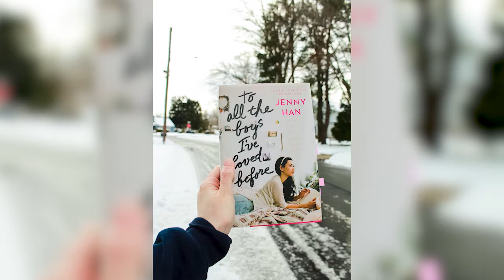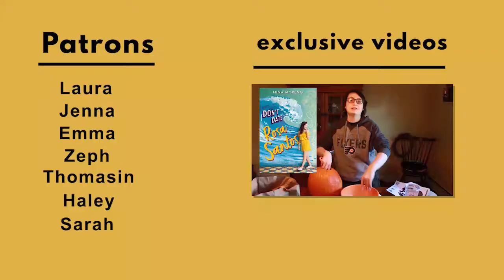My New WIP, Author Bucket List & More! | Ho! Ho! Ho! Writing Tag [CC]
Merry Christmas Eve - to those who celebrate, here's my last festive video of the year! If you have any questions for a Q&A, comment them down below.

Questions:
1. Santa Claus: If you could ask Santa for one thing off of your Author Bucket List, what would you ask for and why?

2. The Ghost of Christmas Past: What’s one piece of advice you wish your past self knew about writing, or what advice would you give to fellow aspiring writers?

3. Elves: Santa has his little helpers. What resource has been the most helpful to you or most invaluable to your writing process?

4. Gingerbread Cookies: What is your favorite holiday treat? What is your MC’s ( from your current WIP) fav holiday treat?

5. Holiday Traditions: What is your favorite family tradition? What fictional character would you like to share that tradition with?

6. Star of Bethlehem: What started your journey to write your first book? Has the journey turned out like you imagined? Where would you like to see it go in the future?

7. The Night Before Christmas: What’s your favorite book to read during the holidays?

8. Christmas Parties: What’s your best advice for juggling writing with the busy holiday season?

9. Polar Express: What writing rituals do you use to transport yourself into the world of your book or mindset of your characters?

10. Sugar and Spice & Everything Nice: In the spirit of spreading kindness and cheer, give a special shout-out to someone who has been instrumental in your writing journey or someone who has really helped you along the way!